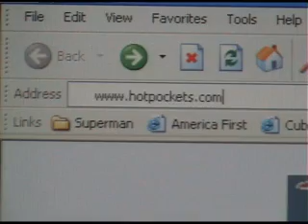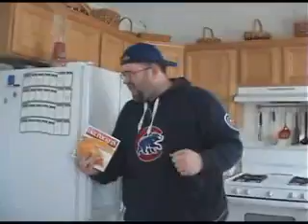Hot Pockets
What happens when you eat too many Hot Pockets!